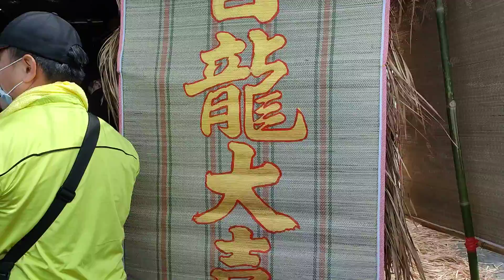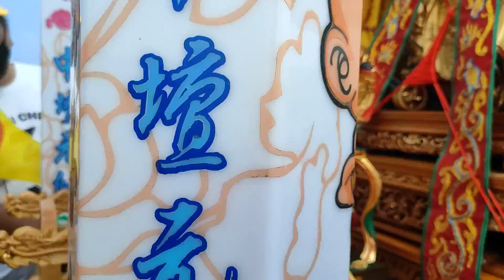【恭請 益得仙帝 聖駕】屏東林邊鄉放索普龍殿池府千歲五年一科恭請仙帝 111/4/15